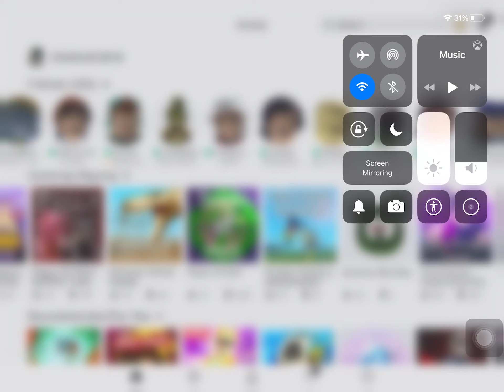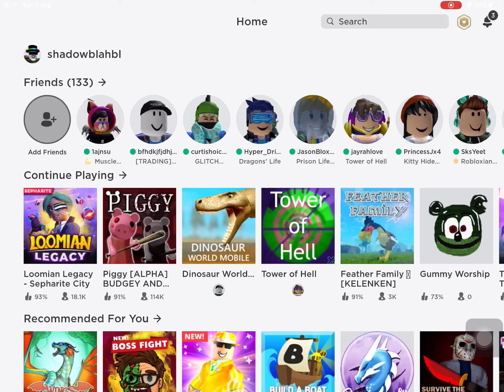Rage quiting TOH